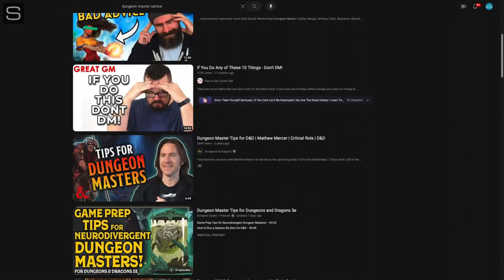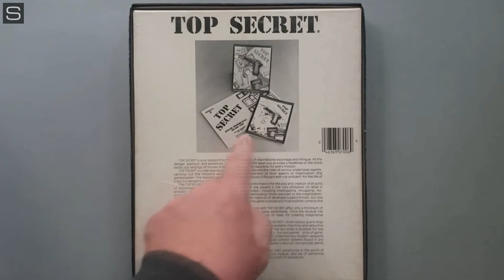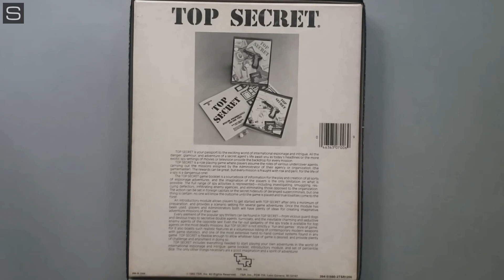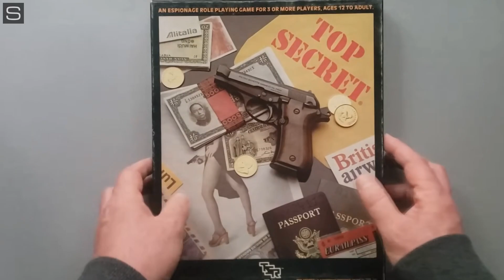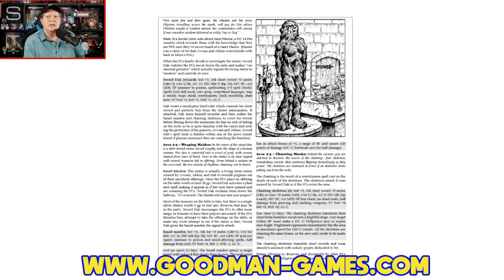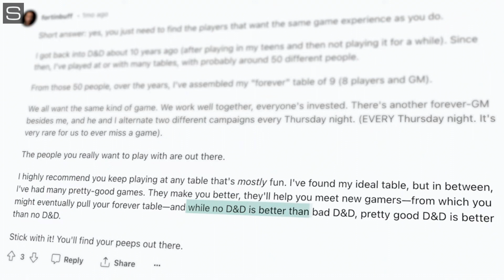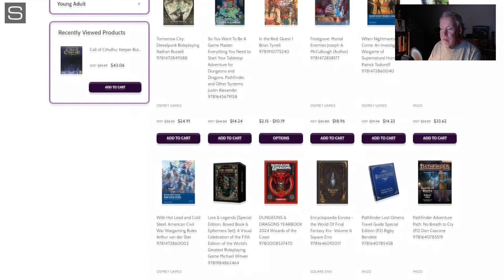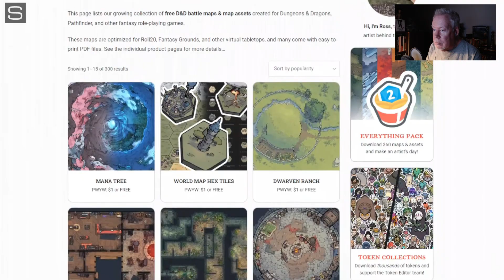TTRPGs: Player Sessions Online (pros and cons)